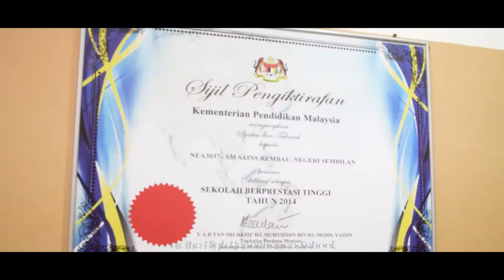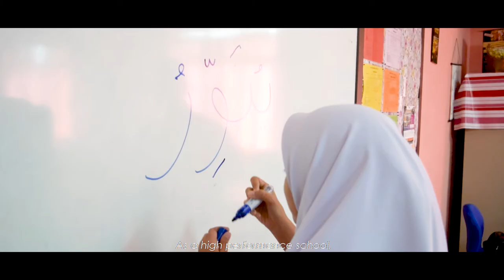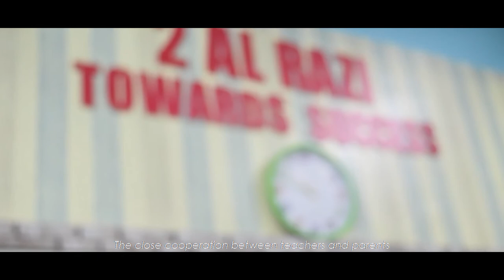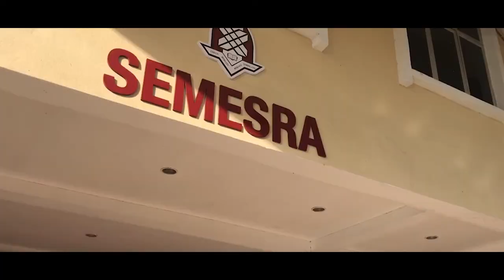VIDEO KORPORAT SM SAINS REMBAU NEGERI SEMBILAN ( SEMESRA ) RASMI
Video Korporat SM Sains Rembau 2019. ( no color-graded version )

Color-graded version will be uploaded soon.
Filmed in 60 fps to give cinematic look.

Ditayangkan semasa Majlis Penutup Piala Perdana Menteri ke-46 Peringkat Akhir 2019.

Footage is owned by @tomekugrapher

Equipments :

- NIkon D5300
- Sony A7iii
- Manfrotto Monopod with Fluid Head
- DJI Spark
- Iphone XR

Footages is filmed in 60fps 1080P.

This production is not possible without funding from Zealous 2 ( 1418 ) in the making of corporate video.

A special thanks to everyone who helped to make this possible.
Especially : @maadnor @kimyaqee
And Zealous representatives who lend their hands during production.